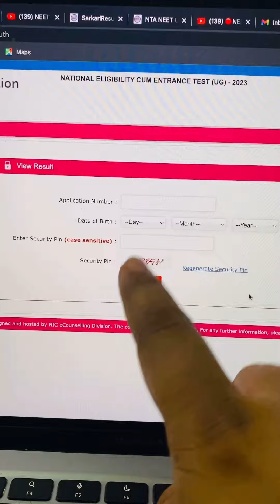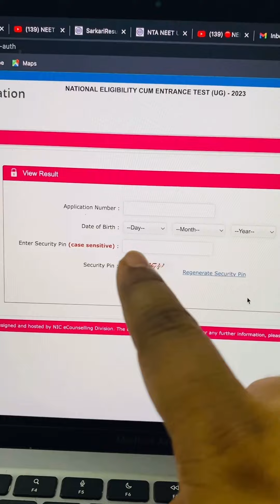🥳NEET 2023 Result Out | 🔥 Best link for NEET 2023 result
👉🏻 In This Video: Dr Shlok will tell you about  NEET 2023 Result Date and  NEET Counselling 2023 .  He also tell you about the the Courses other Than MBBS. Watch this video till the end and get information about BAMS student life or NEET 2023 expected cut off, NEET 2023 state wise Cut off marks. neet qualifying marks 2023

📚 Books for NEET 2024-25

Biology : 1)

Chemistry : 1)

Physics : 1)